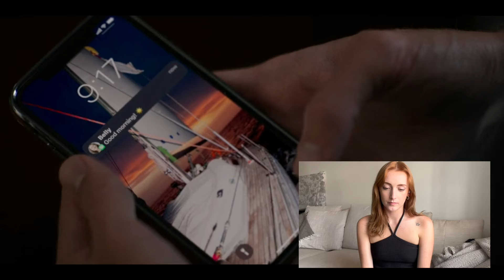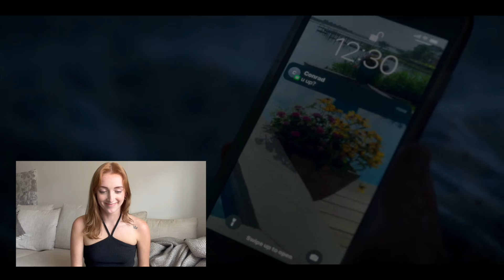**THE SUMMER I TURNED PRETTY** made me realize how indecisive I am... ~ Season 1 Ep 5-7 Reaction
We're at the end of Season 1, and I still don't know who I'm rooting for! One second I think Belly with Jere is the best, and then the next I think Belly with Conrad is meant to be. Hopefully by next season I'll have a more definite opinion, lol. Overall, this show has been a good watch, and I'm looking forward to the mess of season 2!